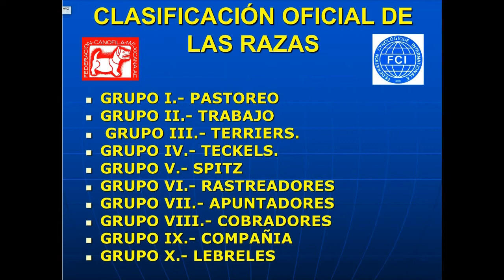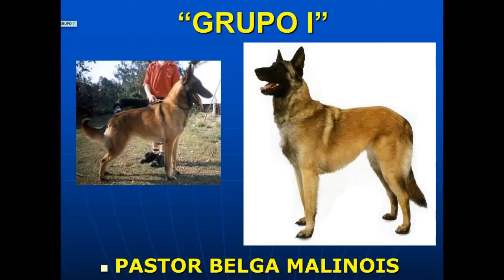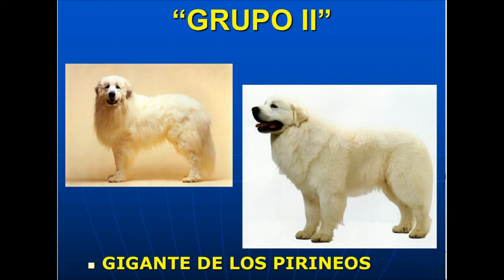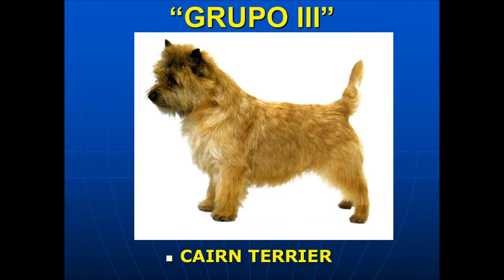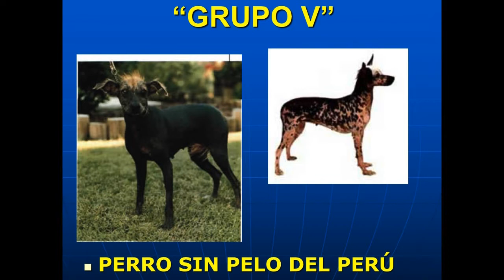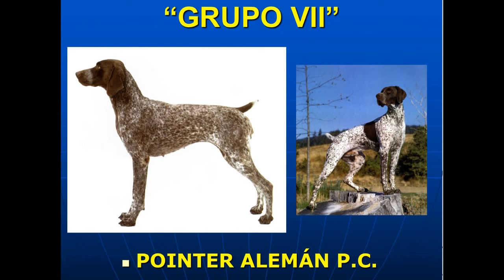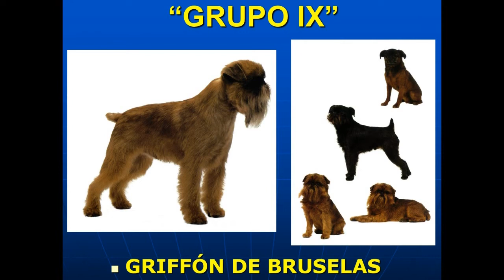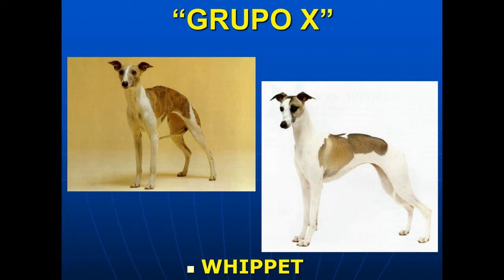principales razas de perros por jose luis payro